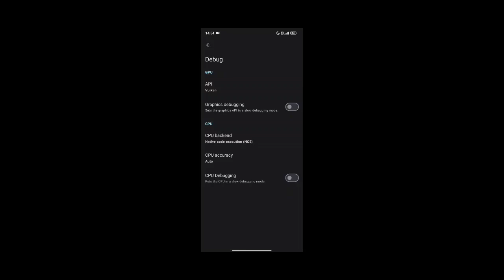Sudachi Android One Piece Unlimited World Red On Poco F5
Sudachi Emulator Android v. 7eff2ce
Game - One Piece Unlimited World Red Deluxe Edition
Status - Good fps playable Smooth gameplay